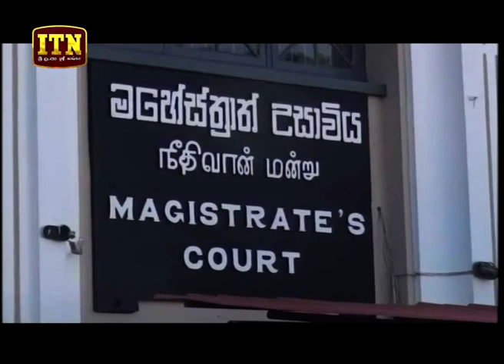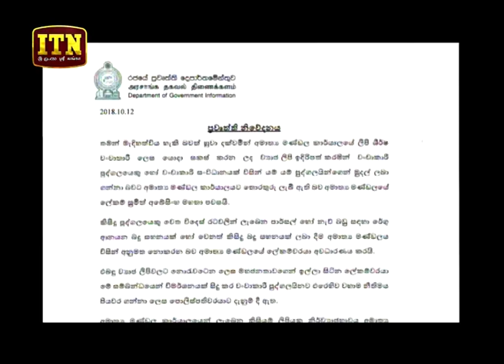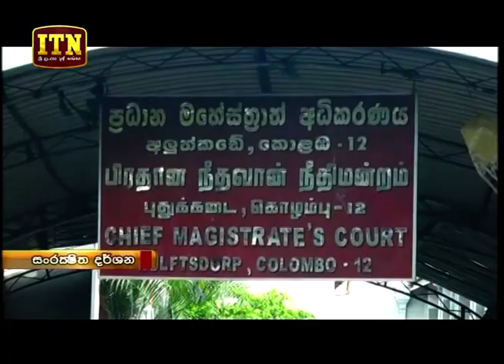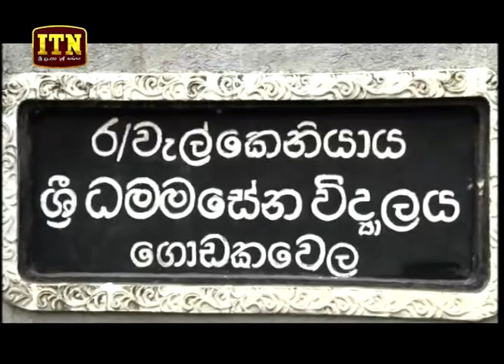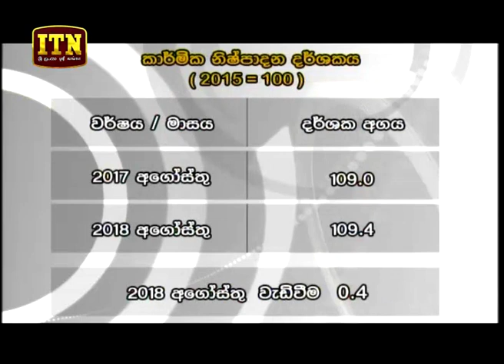ITN News 2018-10-12 | 10.00 PM